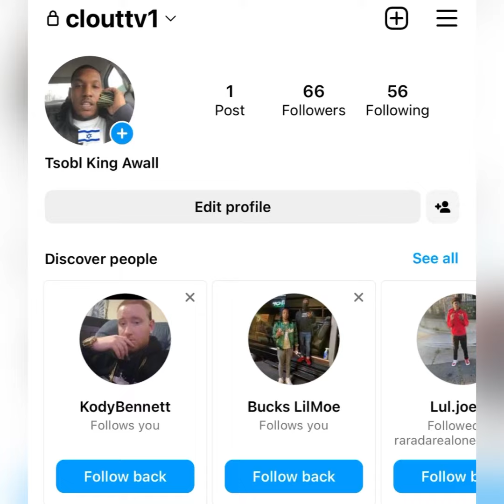“King Von” 📸 BODYCAM Footage Goes VIRAL 📊 He FOUGHT Like 3 GD’s ✡️ (FLASH BACK)